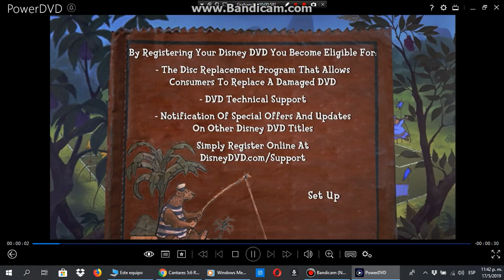Menu From Bedknobs and Broomsticks 2009 DVD